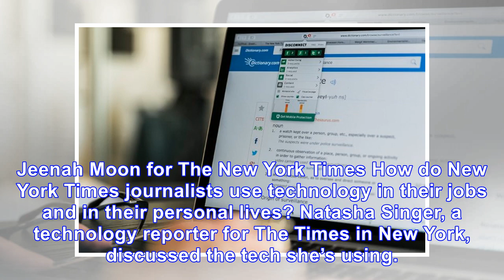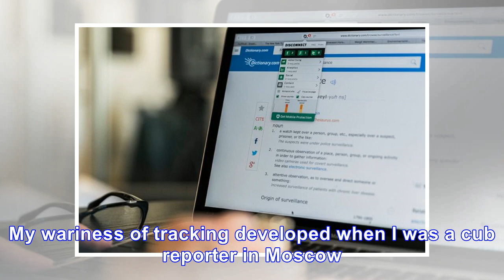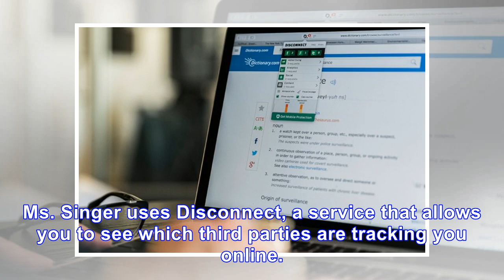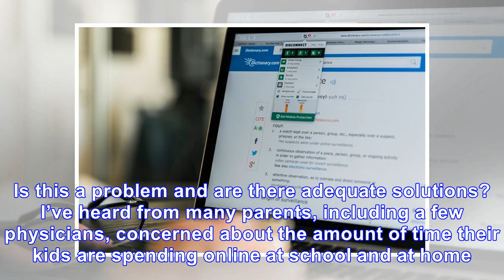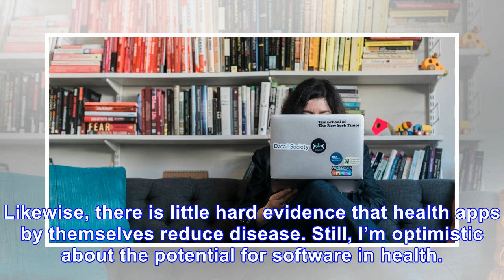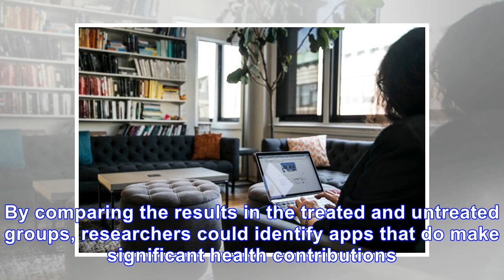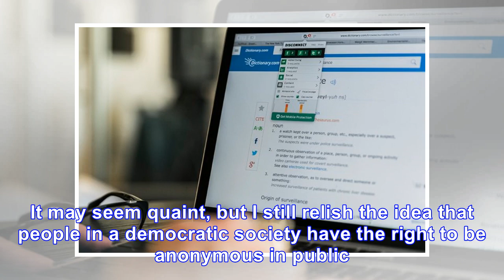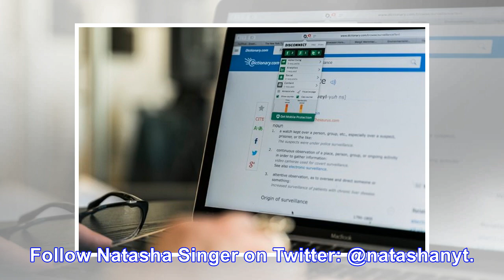Limiting the Influence of Tech When You Report on It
Natasha Singer, a technology reporter for The New York Times, at the Data & Society Research Institu...